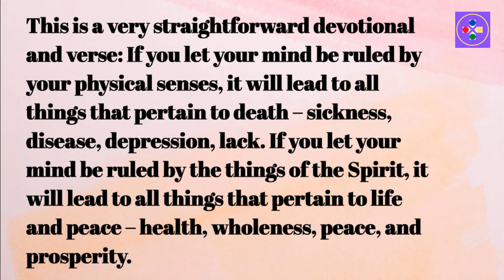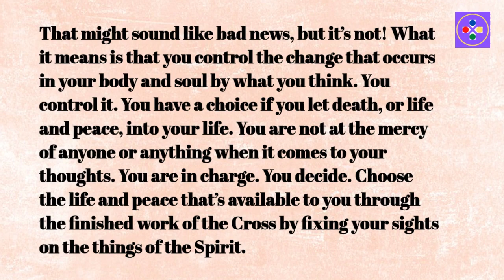The Mind Set on the Spirit, Not the Flesh (Romans 8:6)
Romans 8:6 says, 'The mind governed by the flesh is death, but the mind governed by the Spirit is life and peace.' This verse contrasts having our minds set on earthly things versus having our minds set on spiritual things. A fleshly mindset leads to death and brokenness, while a spiritual mindset leads to life and peace.

This video explores the contrast Paul draws in Romans 8:6. The 'flesh' refers to an outlook focused on worldly priorities and self-effort. The 'Spirit' refers to an outlook aligned with God's will and empowered by Him. The video encourages viewers to adopt a spiritual mindset, surrendered to God and dependent on Him. Only by embracing a Gospel-shaped perspective, not a flesh-driven one, can we experience the life and peace God intends for us. Our thoughts and values must be transformed by the renewing of our minds according to the Spirit, not the flesh.